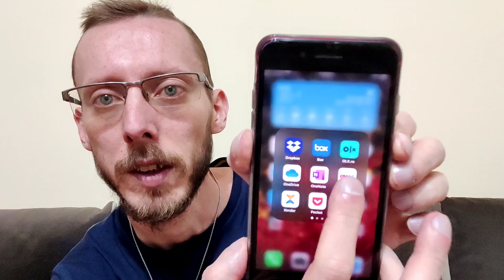eMAG iti citeste memoria clipboard pe iOS 14! Asa, si?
În clipul de astăzi o să vorbim despre noua controversă a internetului! eMAG versus iOS 14 versus confidențialitate sau privacy!
Pentru cei ce s-au jucat cu iOS 14 încă din faza în care acesta era în stadiul beta, nu-i o noutate faptul că o caracteristică legată de confidențialitate, din noul sistem de operare iOS 14, le spune utilizatorilor când o aplicație accesează memorie clipboard.
Iată că iOS 14 a ajuns la versiunea finală și Apple nu a renunțat la această nouă (pentru unii care nu s-au jucat cu versiunea beta) caracteristică din iOS 14 și se pare că aplicație eMAG a fost prinsă la furat de date din memoria clipboard a utilizatorilor de iPhone ce rulează cea mai nouă versiune a sistemului de operare, iOS 14
Reacția mea cu privire la acest lucru este următoarea:
- aplicațiile accesau clipboardul și până acum, în versiunile mai vechi ale sistemului de operare iOS de pe iPhone. Doar că, abia în iOS 14 Apple îi avertizează pe utilizatori cu privire la acest lucru. Întreb și eu, de ce până acum (în versiuni mai vechi de iOS) nu era important ca utilizatorul să știe că o aplicație îi accesează memorie clipboar? De ce Apple a introdus această caracteristică abia acum?
- ce facem cu anii din urmă și tot acest timp în care aplicațiile au tot colectat informații din memoria clipboard a utilizatorilor sau ce măsuri va lua Apple cu tote datele colectate deja până la iOS 14?
- N-am găsit nicăieri lămuriri cu privire la această nouă caracteristică și explicația detaliată cu privire la ce face exact această caracteristică, care sunt nuanțele?
- Mesajul afișat de iOS 14 atunci când o aplicație accesează memorie clipboard este: "NumeAplicatie a lipit conținut din NumeAplicatie"
OK, stați puțin! Ce înseamnă asta mai exact? Ce a lipit, unde a lipit, în ce sens a lipit?
Că a accesat memoria clipboard, că urmează să o acceseze, că poate să o acceseze, sau că are acces la memoria clipboard?
Poate că aplicație are acces la memoria clipboard dar nu o citește sau că, la o adică, atunci când este nevoie, o poate accesa.
Înțelegeți acum la ce mă refer când întrebam mai sus care sunt nuanțele și semnificația acelui tip de mesaj? El poate însemna oricare din situațiile exemplificate mai sus. Mesajul este foarte neclar și nu face decât să creeze mari confunzii în rândul utilizatorilor!
- tot aud peste tot argumentul sau afirmația că iOS este cel maib securizat și cel mai sigur sistem de operare din lume. Evident că afirmație este și ea, la rândul ei, foarte controversată și foarte discutabilă și că acest lucru nu este adevărat
- având în vedere contextul acestei situații, nu era logic ca Apple să ofere posibilitatea ca pentru fiecare aplicație, printr-un buton, să dezactivezi accesul la memoria clipboard?
Așa cum în secțiunea Intimitate din Configurări existentă în iOS 14 (și în celelalte versiuni mai vechi de iOS) poți bloca accesul aplicațiilor la a-ți accesa camera, fotografiile, locația, bluetooth, microfon, contacte, senzori, fișiere, de ce nu există și posibilitatea de a bloca accesul aplicațiilor la memoria clipboard?
Care este logica sau motivul pentru care avertizezi utilizatorul cu privire la ce face sau ce accesează o aplicație dacă nu-i oferi acestuia și posibilitatea de a lua măsuri sau acțiuni cu privire la acea avertizare?
Sigur, unii vor spune. Poți să iei măsuri, dezinstalezi aplicația respectivă și nu o mai folosești!
Pe bune? Asta-i soluția? Păi de ce nu facem la fel și atunci când este nevoie ca aceasta să acceseze camera, microfonul, contactele, fotografiile? Ei bine, pentru aceste cazuri putem respinge (sau mai bine zis bloca) accesul aplicației să le folosească DAR pentru memoria clipboard, nu!
Corect! Are logică și o grămadă de sens, nu?
Așa mă gândeam și eu.
Voi ce părere aveți cu privire la acest subiect? Haideți să continuăm discuția pe rubrica de comentarii!
Daca ati gasit acest tutorial video folositor si doriti sa faceti o donatie, o puteti face accesand:
Va multunesc anticipat!